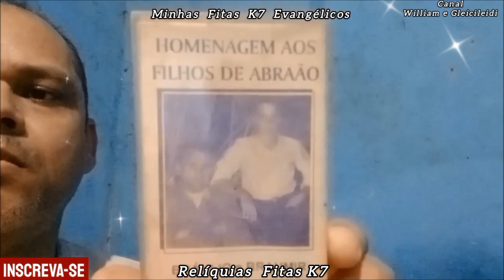Pastor Natal e Durcilene - Fui Chamado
Olá Amigos e Visitantes do Canal Tudo Bem? Hoje Venho Publicar Mais Um Louvor Antigo Aqui no Meu Canal, Espero Que Você Possa Gostar e Sentir Deus Falar Com Você Atravéz do Louvor Procuro Postar Hinos Que não Tem na Internet Pra não Ficar Tipo Como Uma Cópia de Alguém Que Já Postou, A Não ser Que eu Tenha o Lp. Fico Poraqui, Um Abraço e Que Deus Abençoe a Todos.